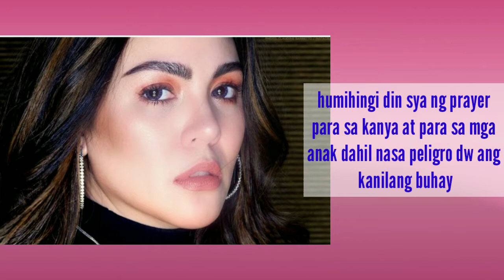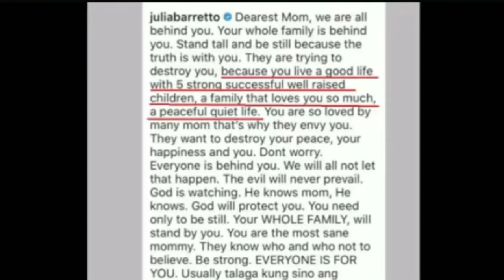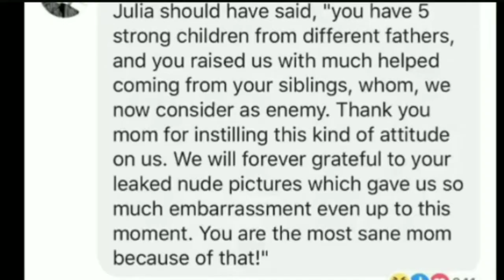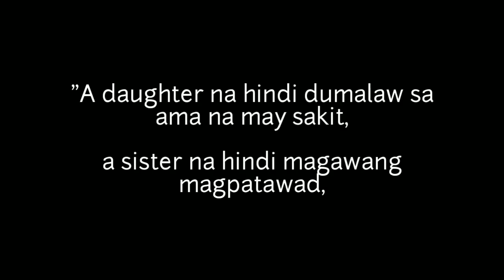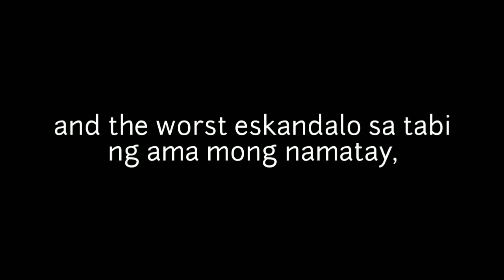BARETTO SISTER's | Gretchen Baretto may isinampal sa pagmumukha ni Julia Baretto!